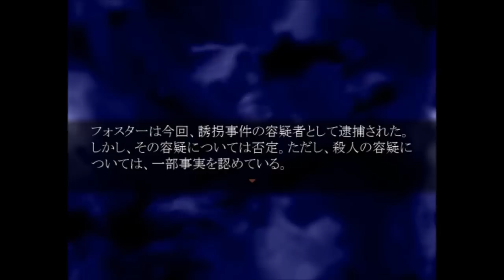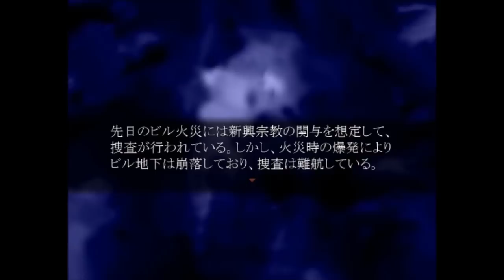終２２☆殺戮の天使(ep4実況プレイ(まめ♪)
( ;∀;)本当に本当に素敵作品をありがとうございます